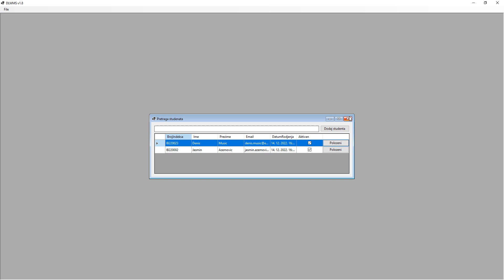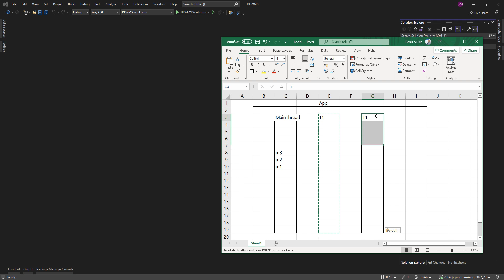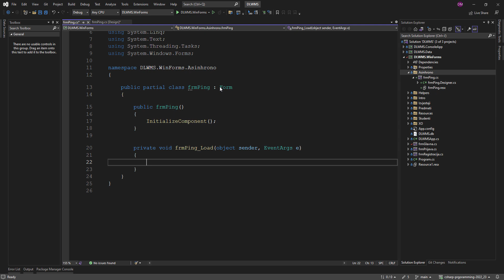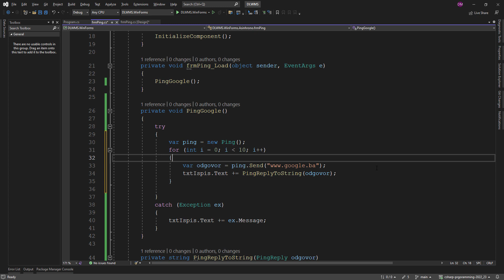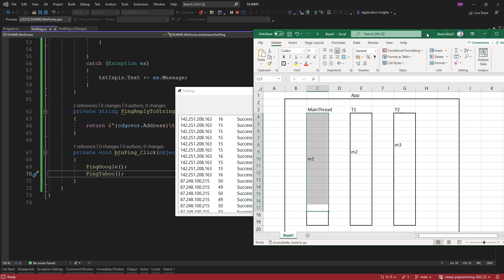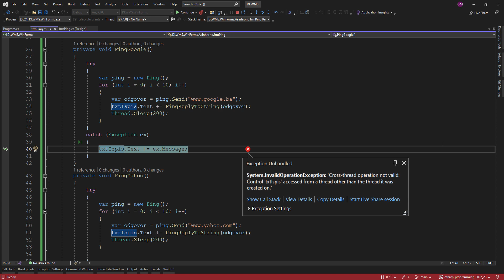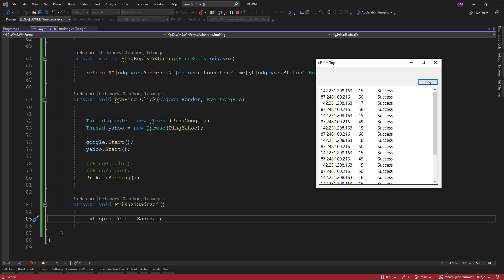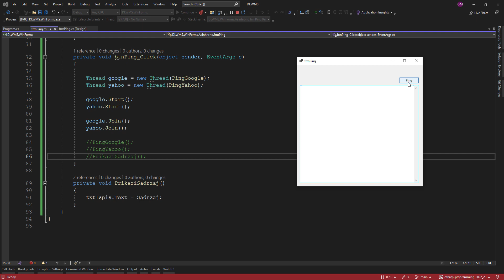[PRIII] :: 2022/23 :: P13 :: 01